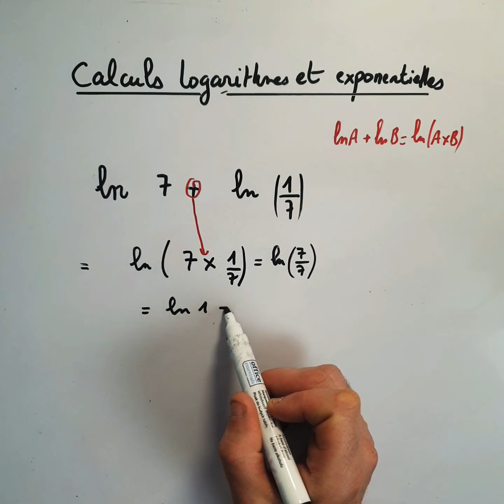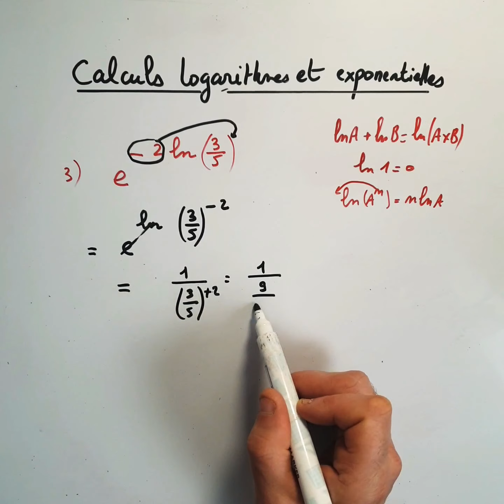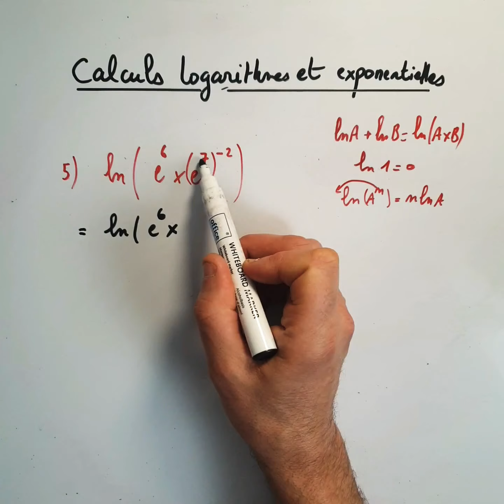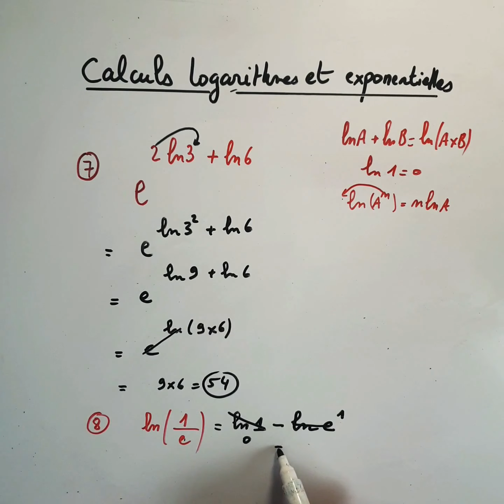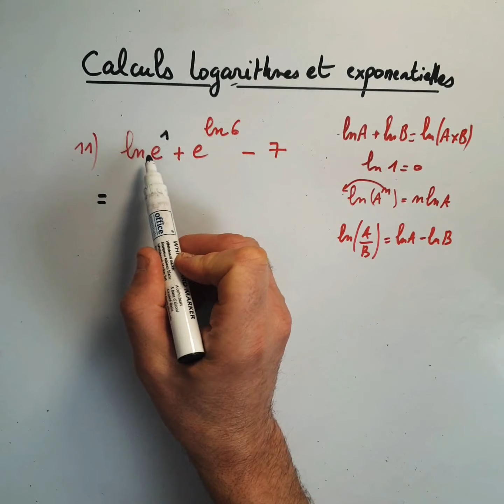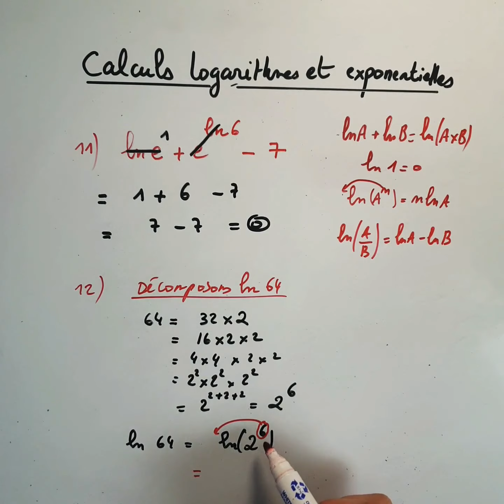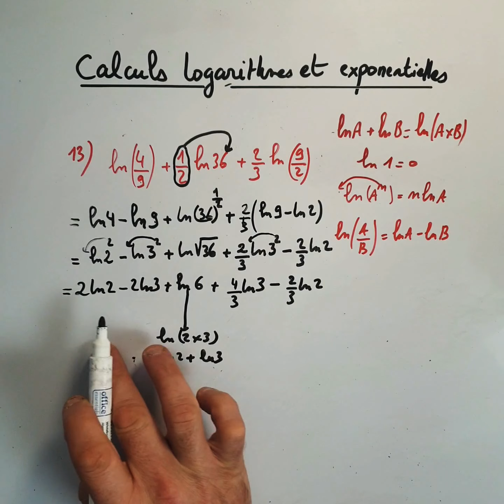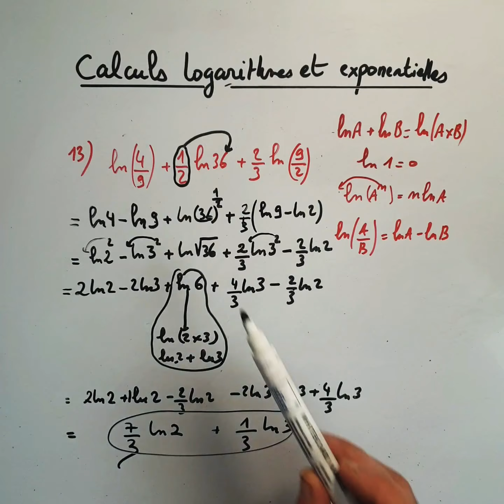13 Calculs importants sur les logarithmes et exponentielles mélangés -Terminale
13 Calculs importants sur les logarithmes et exponentielles mélangés en classe de terminale
Il faut bien connaître les règles de bases concernant le calcul sur les logarithmes et les exponentielles.